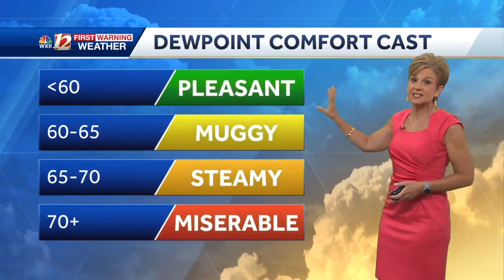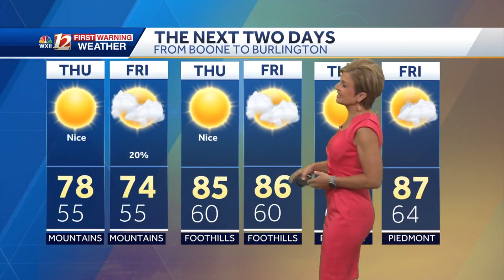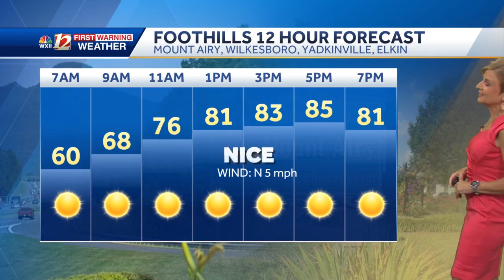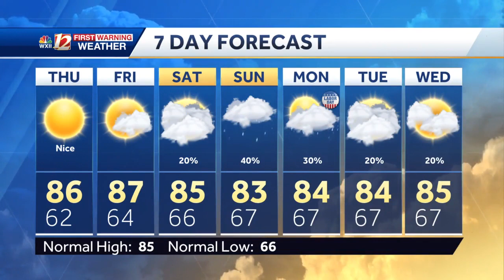WATCH: Pleasant late week, rain chances this weekend